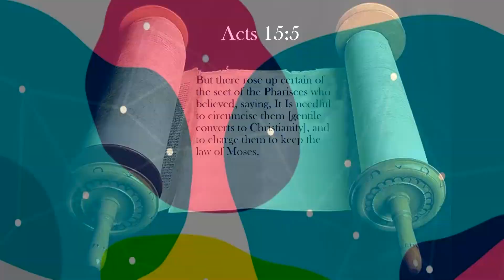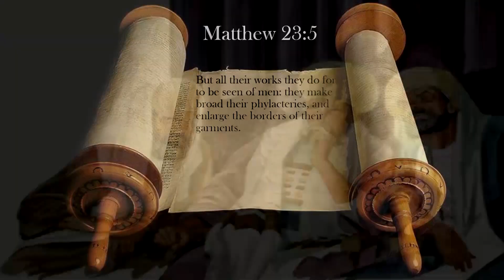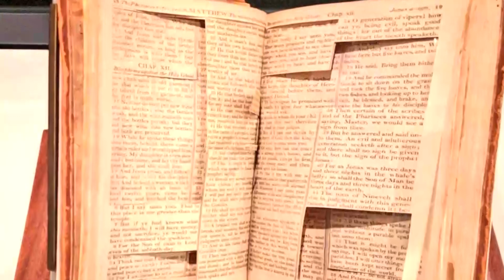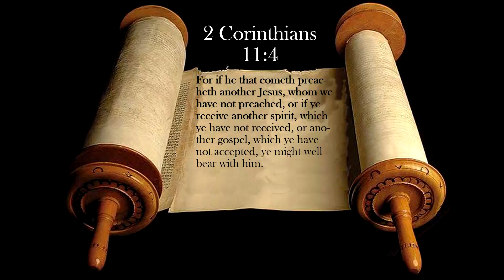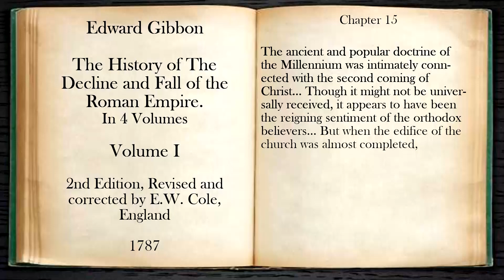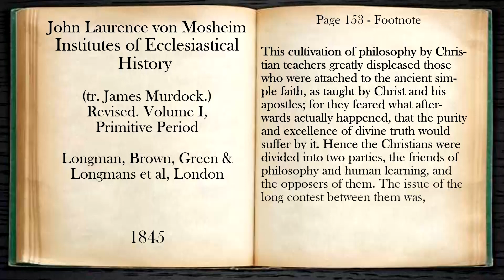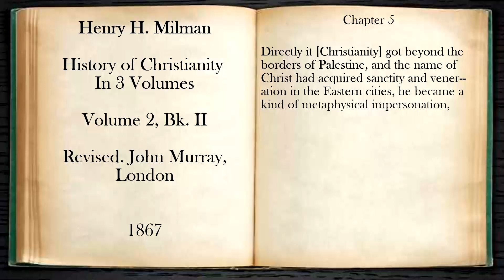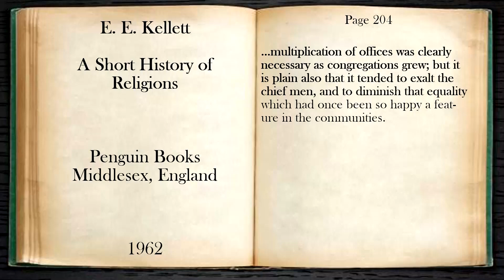#35 - From Christianity to Catholicism Part 2 – Up to the 3rd Century AD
Continue the journey into how the 'Christianity' that was preached and followed by Jesus and his disciples was changed with the help of the Roman empire to become 'modern' Christianity.

Music 7:54-12:49

Music 6:12-7:53